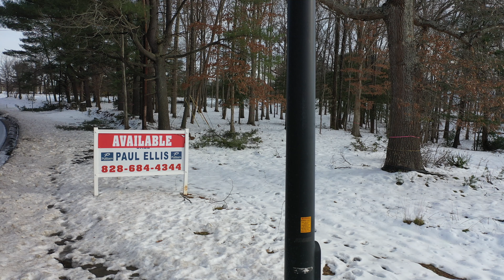Long Shoals Road Land 1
Taken by Altitudephotography.us